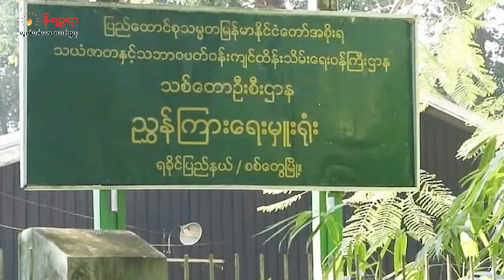ဇူလိုင်လ ၁၂ ရက်၊ နေ့စဉ်သတင်းတင်ဆက်မှုအစီအစဉ်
ဒီကနေ့ တင်ဆက်ပေးမယ့်သတင်းခေါင်းစဉ်တွေကတော့

- ALP က ဖမ်းဆီးထားသူတစ်ဦးကို မြန်မာနိုင်ငံအမျိုးသားလူ့အခွင့်အရေးကော်မရှင်က ပြန်လည်စိစစ် ပေးဖို့ မိသားစုဝင်တွေက အဲဒီကော်မရှင်ကို တိုင်ကြားထားတဲ့သတင်း

- ရခိုင်မှာ သစ်တောဖုံးလွှမ်းမှုဧရိယာ ကျဆင်းနေတယ်လို့ စစ်ကောင်စီရဲ့ သယံဇာတဝန်ကြီးက ဝန်ခံ လိုက်တဲ့သတင်း

- ဒေါ်အောင်ဆန်းစုကြည် နဲ့ ထိုင်း ဒု-ဝန်ကြီးချုပ် တို့ တွေ့ဆုံခဲ့တယ်လို့ ဂျပန်သတင်းမီဒီယာ PanOrient News မှာ ဖော်ပြထားတဲ့သတင်း